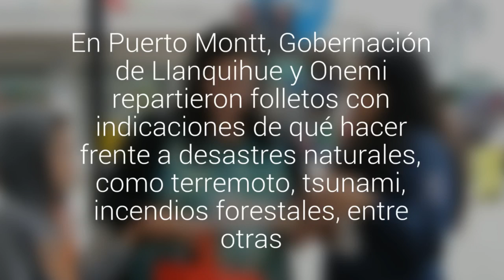Entregaron información para que familias estén preparadas ante emergencias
En Puerto Montt, Gobernación de Llanquihue y Onemi repartieron folletos con indicaciones de qué hacer frente a desastres naturales, como terremoto, tsunami, incendios forestales, entre otras.